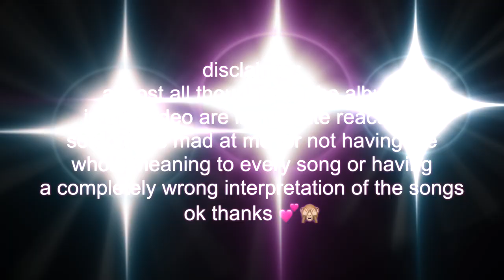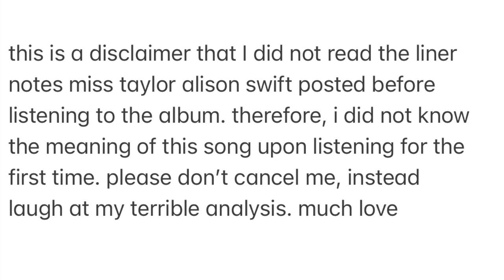'evermore' by taylor swift album reaction (is it a flop??) + ranking + cardigan unboxing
not me uploading this over a week after the album came out… this video took much longer to edit than I thought it would. but you know i’m dedicated to uploading consistent content… right?

hope you guys are loving the new album! thank you miss swift for the album! it’s been on repeat every day all day personally. (i’m thinking of doing some covers from the album… thoughts?)

also, disclaimer: these are all ~~reactions~~. and I read the liner notes taylor posted when she originally posted them but didn’t look at them again before I reacted. so some of the connections I make have not held up over time, but if I took out those parts it would just be me listening to the music and that would probably not be fun (also would not fall under f@-ir us3 (shout out U/M/G for the copy/right cl@ims I have to dis-put3 :D)). so watch before I have to mute the parts they fl-@gged. :D

Question(s) of the Day:

Favorite songs on the album?
Favorite theories about the album?
What must it be like to grow up that beautiful?
Do you think TS10 is coming?

(or anything else you want to comment about)

Find your streaming link: Polar Bears Drinking Cola

(check back :P)

bloop: taylor swift evermore taylor swift evermore album evermore reaction taylor swift reaction ts9 swifttok willow music video reaction champagne problems taylor swift folklore reaction grant davis grant p davis gaylor evermore album reaction evermore album review evermore bonus tracks ts10 evermore theories taylor swift theories swifties react to folklore swifties react to evermore taylor swift merch unboxing evermore ranking cardigan unboxing